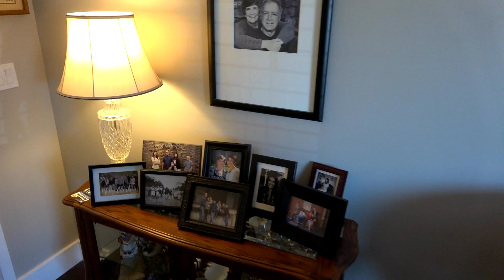Hearthstone Manor Assisted Living, Spanish Fork